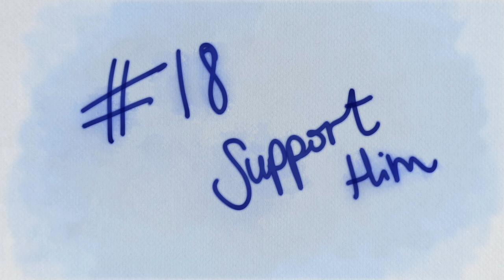52 Ways to Break Up: #18- Support Him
I mean, you can try.

Directed by Will Lamborn